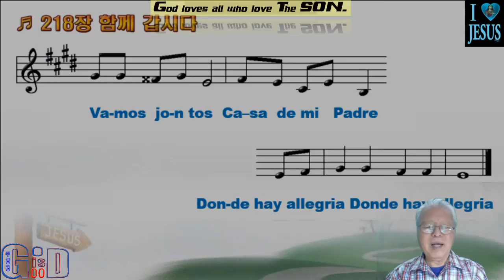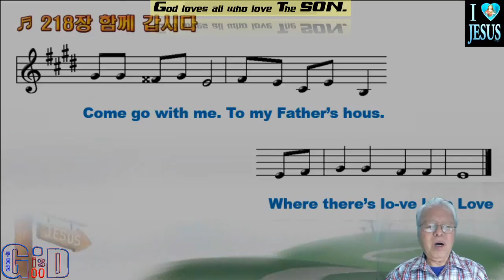Vamos juntos ♥Casa de mi Padre♥Donde hay paz ♥Donde hay amor.♥M T M ♥구경평 ♥Rev Dr Th D